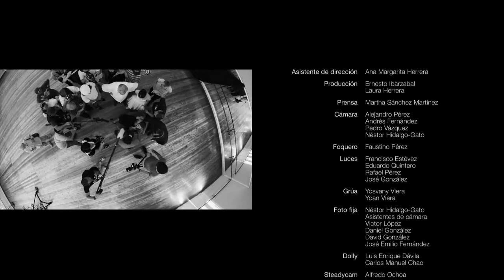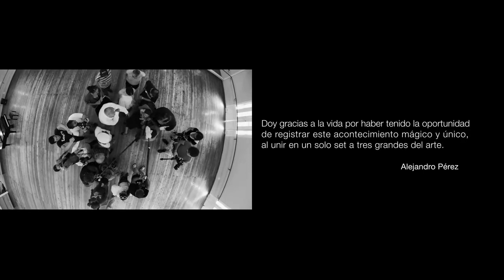ParAlicia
Videoarte dirigido por Alejandro Pérez, con música de Frank Fernandez, interpretado por Viengsay Valdés y Alicia Alonso, con coreografía de Tania Vergara. Cuba, 2015